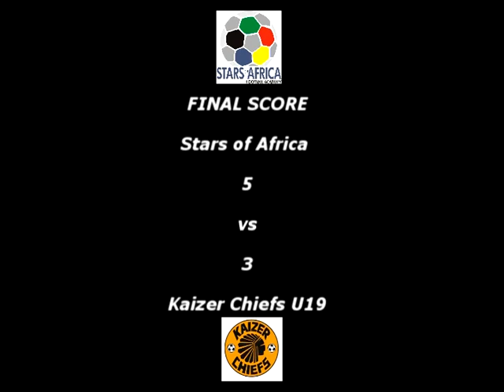Stars of Africa U19 (5) vs Kaizer Chiefs U19 (3)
Stars of Africa U19 vs Kaizer Chiefs U19 Academy League Highlights